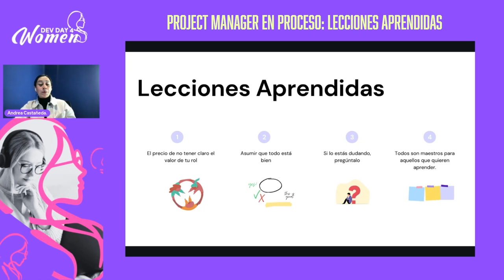Project Manager en proceso: lecciones aprendidas - Dev Day 4 Woman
Presentado por Andrea Castañeda en Dev Day 4 Woman 2024.

A través de ejemplos reales, compartiré el aprendizaje obtenido sobre decisiones equivocadas y estrategias fallidas en proyectos, destacando cómo convertir estas experiencias en oportunidades de crecimiento. Cada lección vendrá acompañado con una situación real, por ejemplo:

El precio de no tener claro el valor de tu rol.
Asumir que todo esta bien.
Si lo estás dudando, ¡pregúntalo!
Todos son maestros para aquellos que quieren aprender.
Si piensas que vas a fallar, ya estás en camino a hacerlo.